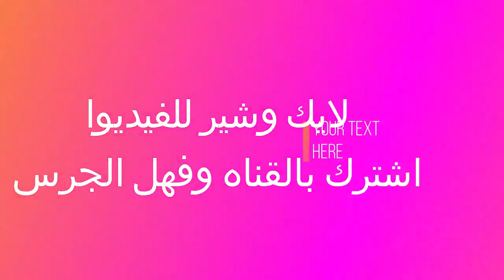الطريق من امستردام الي باريس بالقطار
فلوق  امستردام هولندا اوع يفوتك
السياحة في اوروبا  شيئ جميل
مناظر طبيعية وجميلة ورائعة
السفر له فؤائد عدة